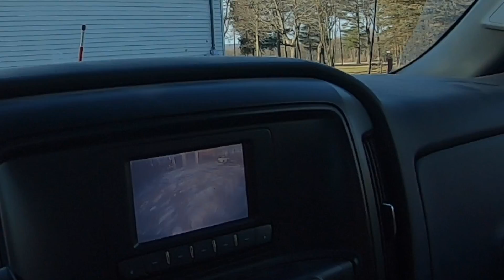20181207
74 days left until ship date.